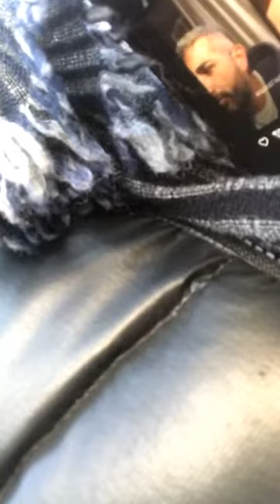Messina - De Luca: Mentre gli asini volanti si garantiscono lo stipendio ..…(06.01.22)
- Messina - De Luca: A modo mio .
Mentre gli asini volanti si garantiscono lo stipendio il governo Draghi per problemi politici decide di non decidere (06.01.22)